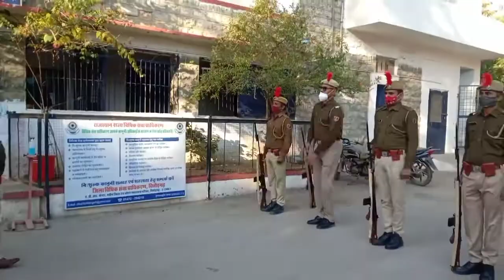चित्तौड़गढ़ | पुलिस चेकिंग के दौरान हथियारों के साथ गिरफ्तार हुआ धोलू गेंग का सरगना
चित्तौड़गढ़। राजस्थान के गंगानगर में अपहरण, फिरौती, हत्या एवं हत्या के प्रयास में वांछित कुख्यात गैंगस्टर राममेहर चौधरी को नाकेबंदी के दौरान चित्तौड़गढ़ सदर थाना पुलिस ने हथियारों के साथ गिरफ्तार कर लिया है। पुलिस अधीक्षक प्रीति जैन ने बताया कि सूचना मिलने पर आज तड़के सदर थाना पुलिस ने राष्ट्रीय राजमार्ग पर नाकेबंदी की। यहां महिंद्रा एसयूवी को रुकवाया।
वाहन चला रहे व्यक्ति को उतारकर उसकी तलाशी ली तो उसके पास से एक देशी पिस्टल मय दो कारतूस व एक देशी तमंचा बरामद किया। पूछताछ में उसने अपना नाम राममेहर चौधरी उर्फ धोलू उर्फ धोलिया निवासी ढाणीपुरिया, जिला हिसार हरियाणा हाल तिलकन्रर हनुमानगढ़ बताया। पूछताछ में पता चला कि यह कुख्यात गैंगस्टर होकर राजस्थान व हरियाणा के कई जिलों में गंभीर अपराधों में लिप्त है। वह कई मामलों में वांटेड भी है।
पुलिस के मुताबिक उक्त गैंगस्टर पूर्व में कुख्यात संपत मेहरा एवं लारेंस विश्नोई के साथ अपराधों में लिप्त रहा था। लेकिन बाद में उसने खुद की अलग गैंग बना ली और गंगानगर क्षेत्र में अवैध रूप से मादक पदार्थों की तस्करी, अवैध हथियाररें की खरीद फरोख्त, व्यापारियों को फिरौती के लिए धमकाना और हत्या एवं हत्या के प्रयास जैसी वारदातें शुरू कर दीं। इसमें वह कई बार गिरफ्तार हुआ और उसका चालान भी कटा। उन्होंने यह भी कहा कि उक्त गैंगस्टर चित्तौड़गढ़ जिले में संभवतः मादक पदार्थ अथवा हथियारों की खरीद के लिए आया था, जिसके बारे में उससे पूछताछ जारी है। सदर थाने पर इसके विरूद्ध आर्म्स एक्ट में प्रकरण दर्ज कर लिया गया है।